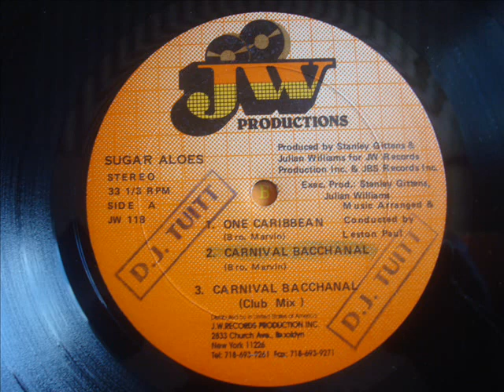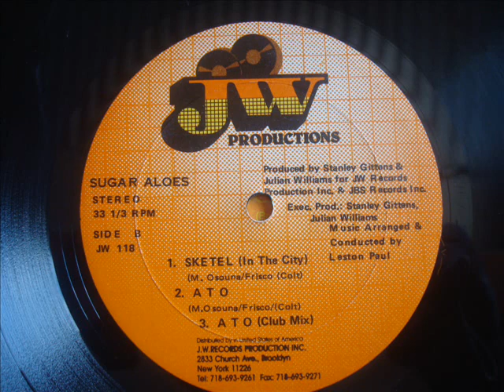Sugar Aloes Sketel